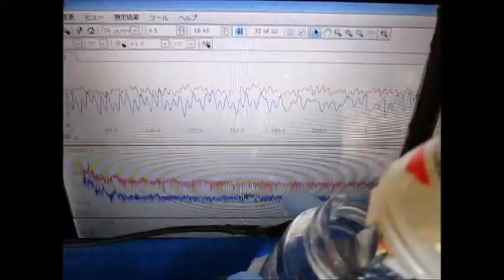超音波洗浄実験 Ultrasonic cleaning experiment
超音波実験

１：キャビテーションと音響流の制御技術
２：超音波専用水槽の製造、液循環制御技術
３：間接容器・治工具の設計・応用技術
４：マイクロバブル・ナノバブルの応用技術
５：超音波の測定・解析・評価技術
６：・・・

Ultrasonic experiment

1: Control Technology of Cavitation and Sound Flow
2: Manufacture of Tank Only for Ultrasonic Wave, Liquid Circulation Control Technology
3: Design and Applied Technology of Indirect Container and Jigs & Tools
4: Applied Technology of Microbubble Nano Bubble
5: Measurement and Analysis / Evaluation Technology of Ultrasonic Wave
6: ･･･

水道水、
各種容器（ガラス、樹脂、ステンレス）、
洗浄物、
簡易洗浄実験の様子です

洗浄物と容器の音響特性と
水道水・・・・の流量設定により
洗浄に関するダイナミック制御が可能です

充電式超音波洗浄器の設定により